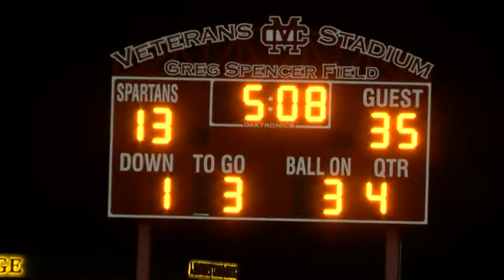LEGACY LONGHORNS VS CIMARRON MEMORIAL SPARTANS 2016